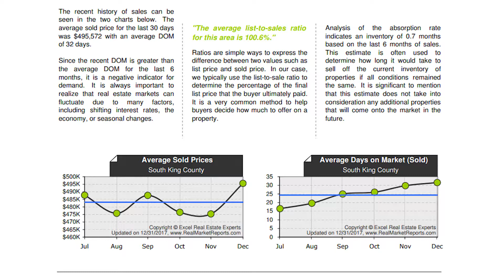Excel Real Estate Experts: 2017 Market Reflections and 2018 Market Predictions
Today, I’ll take a look back on the 2017 market and go over the 2018 market projections. In 2017, inventory was very low. In fact, we hovered between one and three months of inventory, putting us in a strong seller’s market. Will we see more of the same in 2018? To find out, watch this short video.

Excel Real Estate Experts
Jeremy Mellick
21629 Renton Maple Valley Road SE
Maple Valley, WA 98038